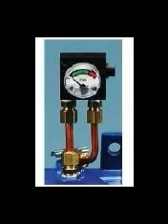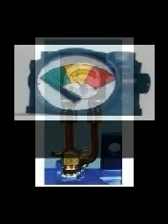Aviation fuel filters for jet fuel and avgas fuel.avi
Aviation jet fuel filter and elements.
Aviation gasoline filters.
Aviation industry filters for jet fuel and avgas fuel.
Fuel Filter Cartridges, fuel filters, Aquacon, clay, coalescers, separators, pleated paper filters, water absorbing monitors, filter element,
fuel vessel